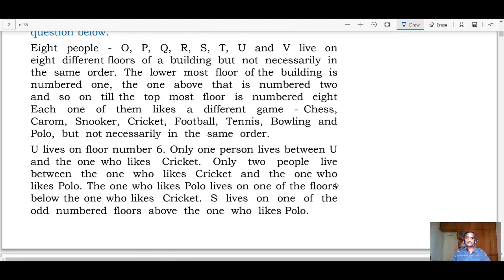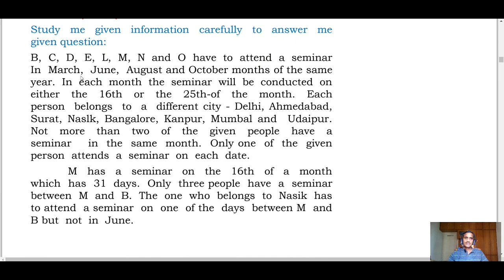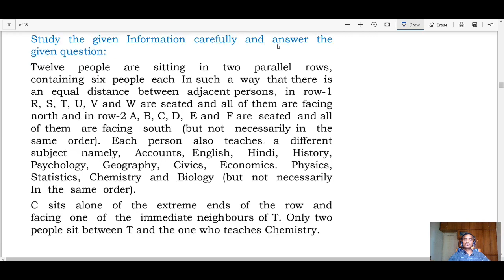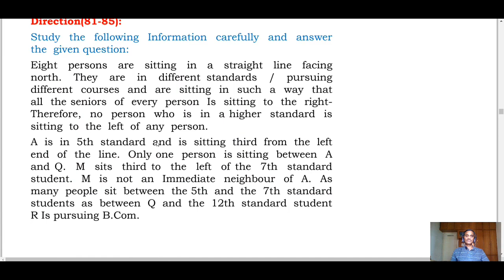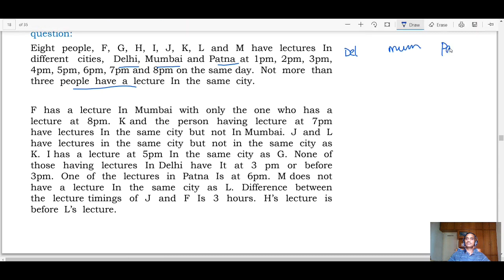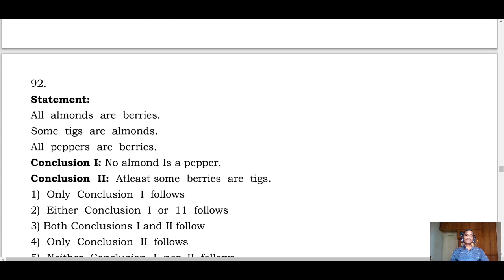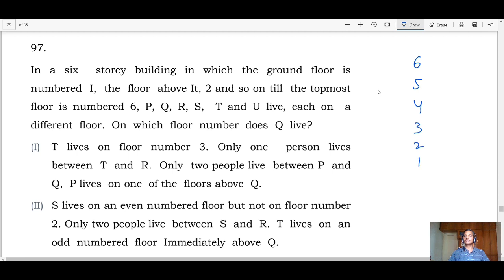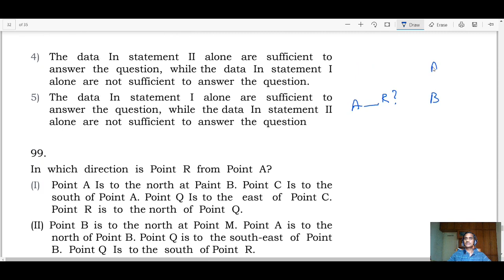SBI PO PRELIMS TEST NO-798 REASONING